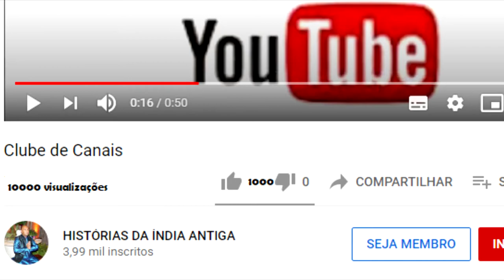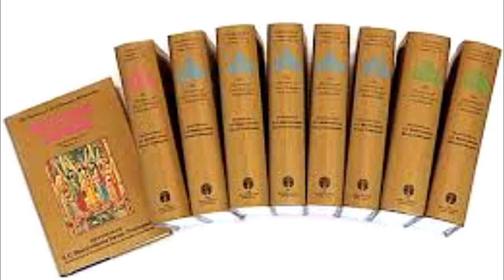A HISTÓRIA DE RAGHUNATHA DASA GOSWAMI